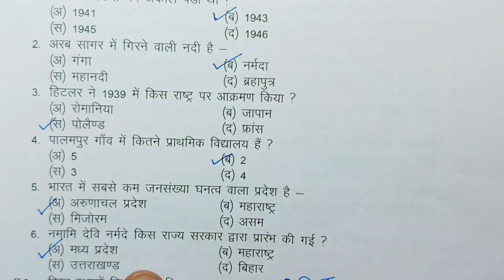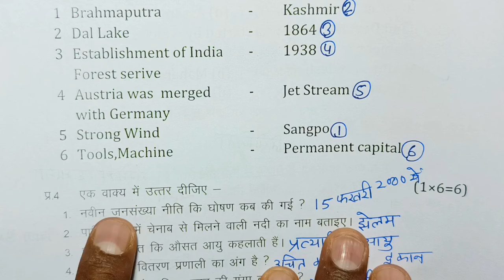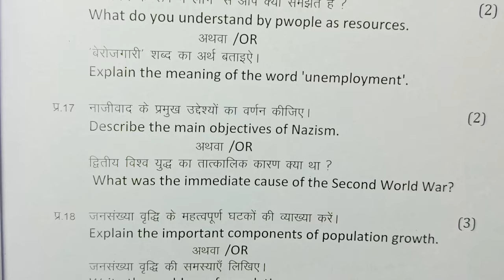class 9th social science varshik paper 2024 / कक्षा 9 सामाजिक विज्ञान वार्षिक मॉडल पेपर 2024/ नवीं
class 9 samajik vigyan important questions 2024 annual exam in hindi medium

15 march ko samajik vigyan ka paper के लिए imp question
15 march social science ka paper  most important
class 9 social science 15 march paper के महत्त्वनपूर्ण
class 9th samajik vigyan varshik paper 2024 mp board   के लिए imp question में वार्षिक परीक्षा 2024 सामाजिक विज्ञान पेपर नवी के लिए ऐसे प्रश्न बताए हे एमपी बोर्ड samajik vigyan paper real set A

 mp board class 9th samajik vigyan annual exam paper 2024 या फिर mp board annual exam 2024 class 9th social science पेपर के लिए तैयारी करा रहा हूं

kaksha 9 ka samajik vigyan ka mp board ka real paper के लिए तैयारी शुरू कर दी है या फिर aaj ka social science ka paper kaksha navin
class 9th samajik vigyan varshik paper 2024 mp board  को 100% अच्छे नंबर aaj ka social science ka paper class 9th  के तैयारी करा दी है  कक्षा 9वी सामाजिक विज्ञान वार्षिक परीक्षा पेपर 2024 samajik vigyan annual exam paper class 9th 2024 या फिर class 9 social science annual exam paper 2024 mp board के मेरी तरफ़ से अच्छे से तैयारी कराने का प्रयास किया है

class 9 samajik vigyan annual exam paper 2024  most important question

annual exam 2024 class 9 maths  for imp question

आज मैने वार्षिक परीक्षा 2023 -24 से कक्षा 9वी विषय सामाजिक विज्ञान का वार्षिक पेपर के imp question को समझाया है या फिर varshik paper class 9th samajik vigyan most important que या

(2) real paper class 9th samajik vigyan 2024 for most important que

(3)  class 9th varshik pariksha social science paper 2024 के लिए imp question

(7) kaksha 9 social science varshik pariksha 2024